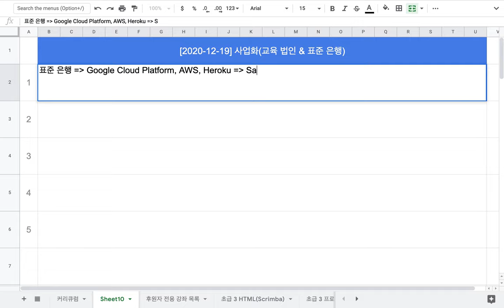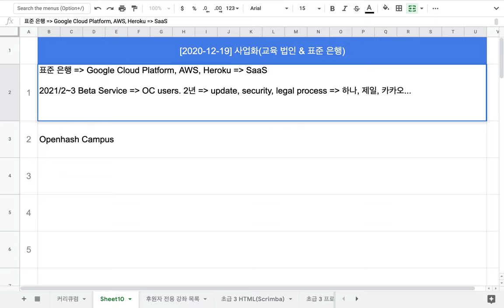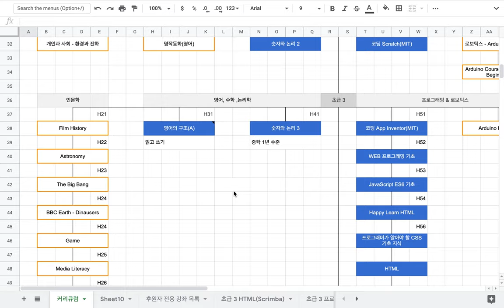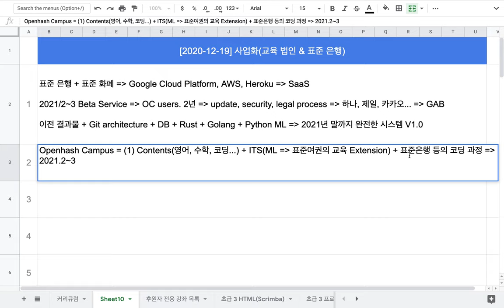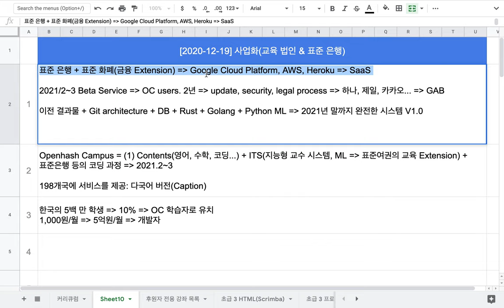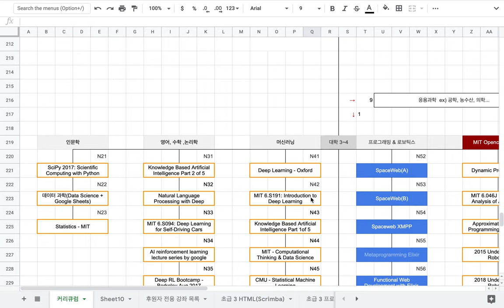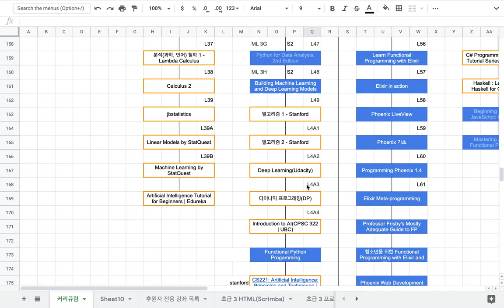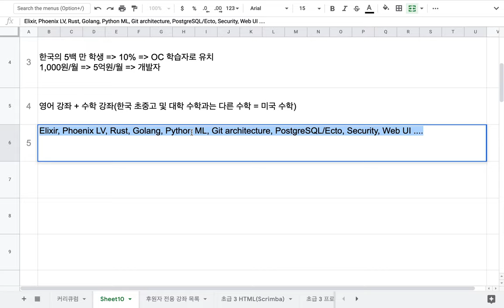[표준 여권] 11 - 2021년 사업화 계획(교육 법인 & 표준 은행)